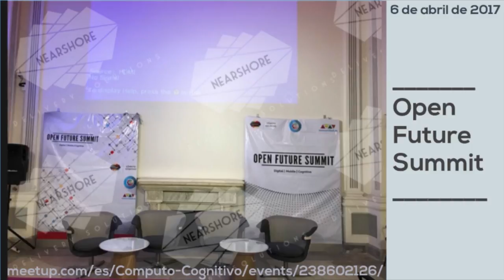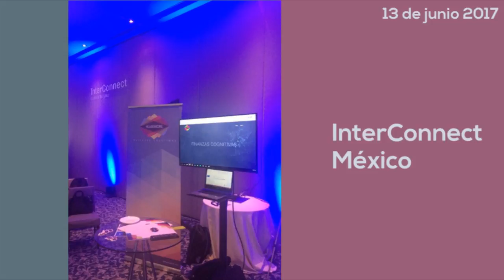Presencia de NDS en eventos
Conoce los eventos en los que Nearshore Delivery Solutions ha estado presente.